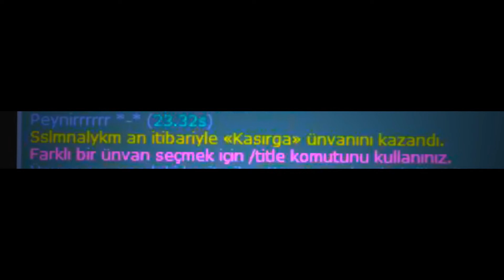Sslmnalykm - "9K First"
★★ SSLMNALYKM 9K FIRST! ★★ 1080p ᴴᴰ ★★
*tr*